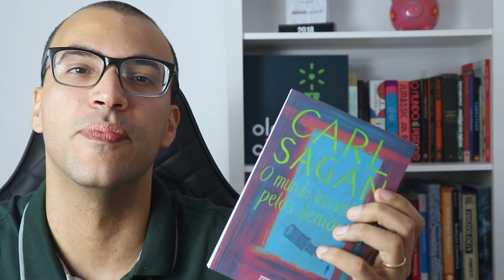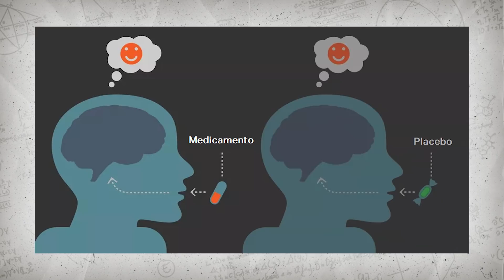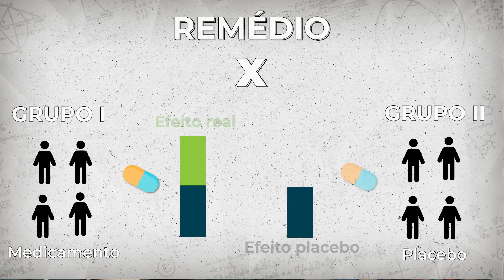POR QUE O PLACEBO FUNCIONA?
COMO O EFEITO PLACEBO PODE NOS ENGANAR? Placebo é qualquer substância que NÃO apresenta efeito, mas que é empregada como se tivesse efeito ativo. Porém, o EFEITO PLACEBO de fato existe. Tomar um comprimido que se PARECE com um remédio pode ativar o nosso cérebro e causar alterações fisiológicas, ou seja, mudanças reais nas vias de sinalização do cérebro que afetam de fato o bem estar e a dor. Hoje vamos entender como um teste clínico de um medicamento ou vacina diferencia o que é a eficácia real do efeito placebo. E responder algumas perguntas: O que significa placebo, o que é o efeito placebo e porque o efeito placebo funciona.